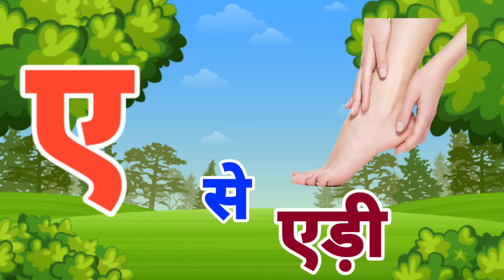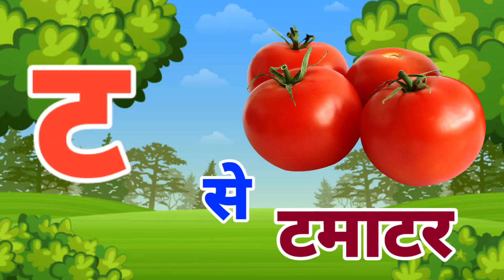अ से अनार,आ से आम,हिंदी वर्णमाला,अआइईउऊ,क से कबूतर, a se anar aa se aam, हिंदीस्वरव्यंजन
kids song
Hindi Varnmala
Nursery rhymes
हिंदी बालगीत
TejuTune
hindi warnmala geet
hindi warnmala

Hindi varnmala
Hindi alphabets
varnmala sikhen
Phonic song
nursery rhymes
hindi kids

@ChuChu TV Nursery Rhymes & Kids Songs
@Naima study
@ChuChuTV Hindi
@Infobells - Hindi
@Chhotu TV